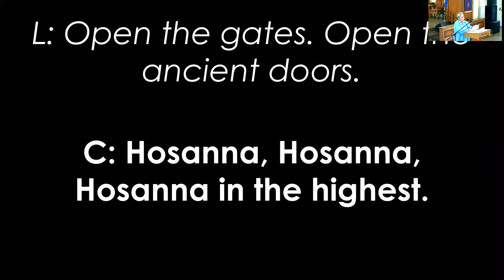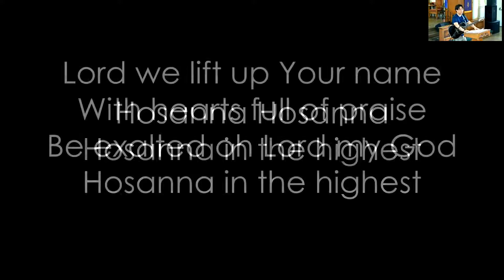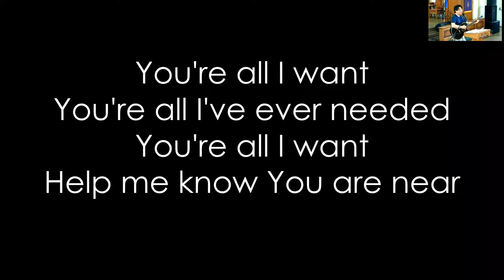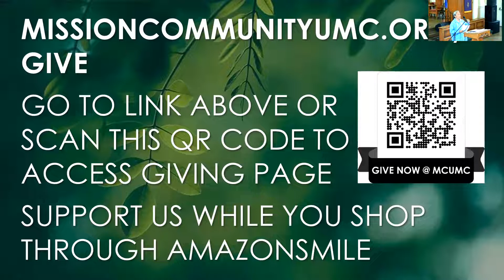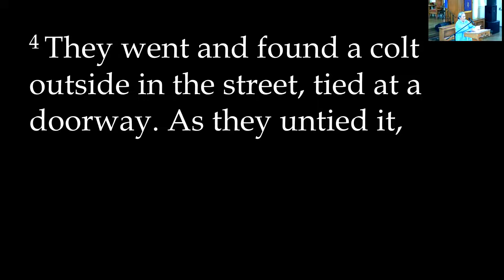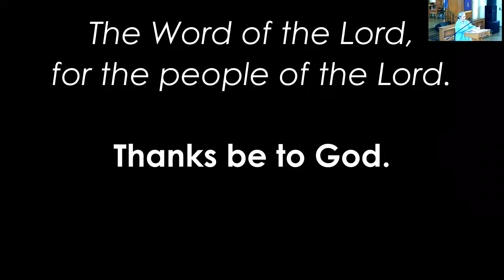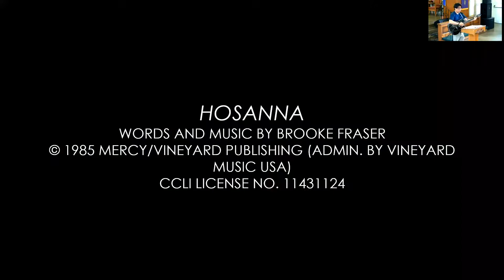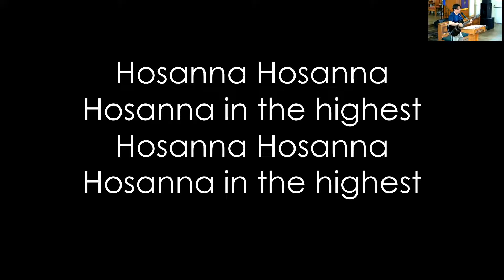4.10.22 10:30 AM Sunday Worship Online - Zoom (Livestream)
April 10, 2022 (Palm/Passion Sunday) 10:30 AM Sunday worship service via Zoom Cloud Meetings. Join us on Sunday mornings at 10:30​​​​​​​​ AM!